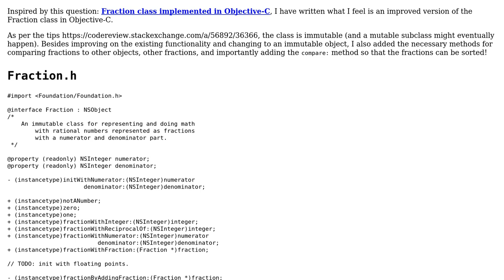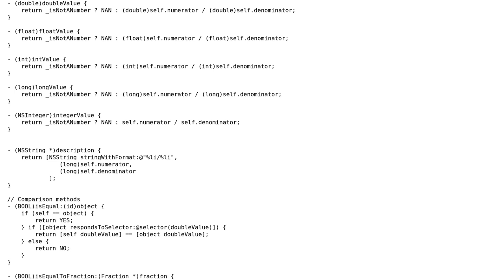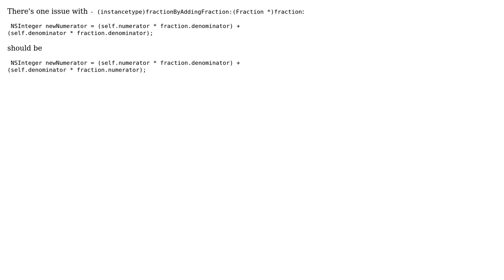Code Review: Immutable Fraction class (2 Solutions!!)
Code Review: Immutable Fraction class

With thanks & praise to God, and with thanks to the many people who have made this project possible! | Content (except music & images) licensed under CC BY-SA | Music | Images & others | With thanks to user nhgrif user mleyfman user marosoaie and the Stack Exchange Network Trademarks are property of their respective owners. You are responsible for your own actions.